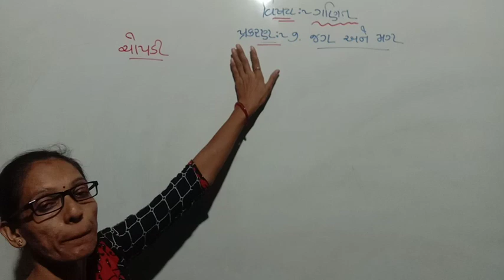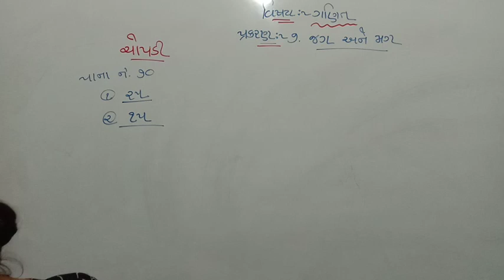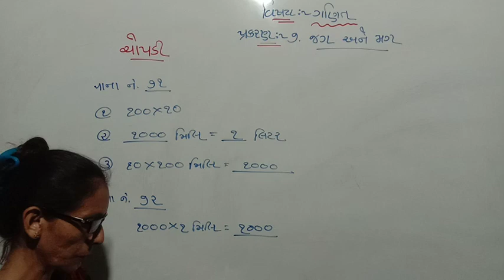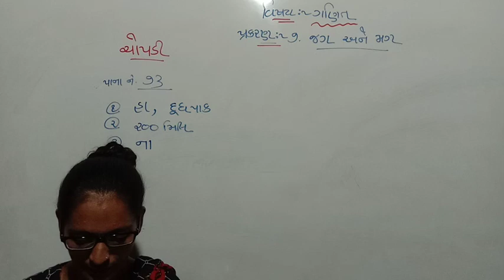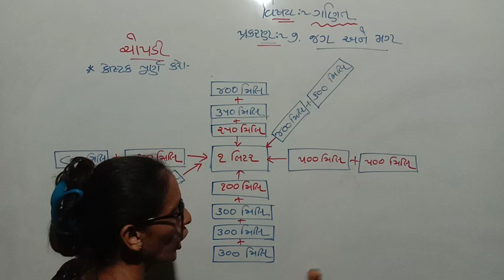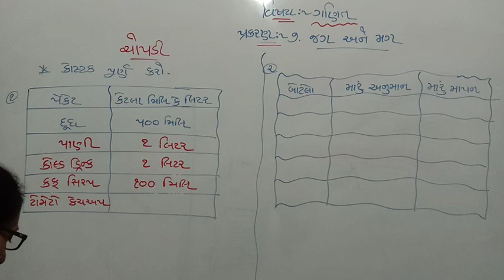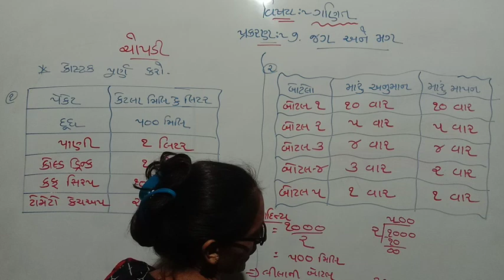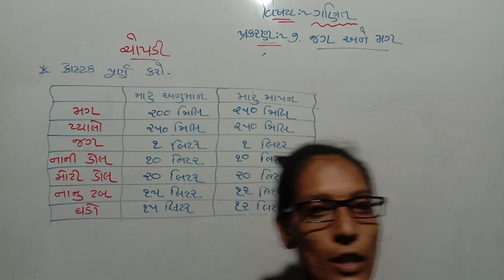std 4 maths lec 21